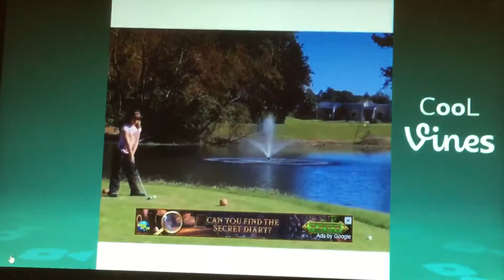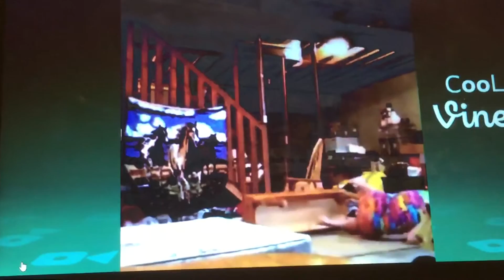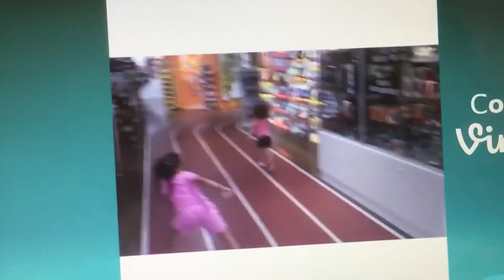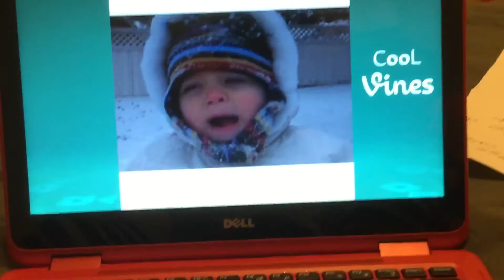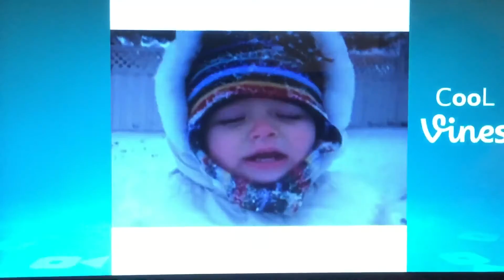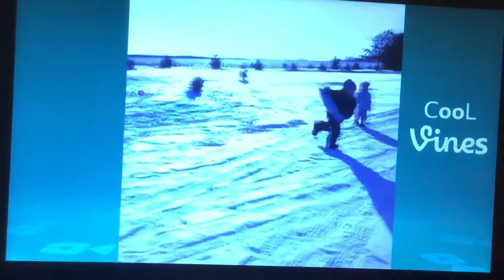Try not to laugh 😂🤡😹👍🏿🙊🙈